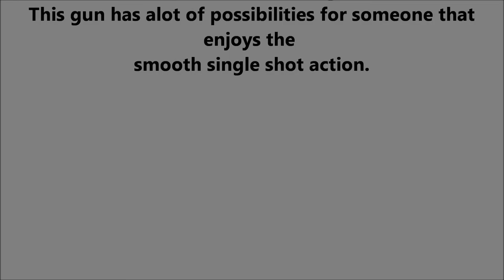Battlefield 3: MK11 MOD O VERY VERY SMOOTH GUN!!!!!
Never really used this weapon much i need carnage and chaos not single shot any more but i pick one up off a soul and killed few and man it is accurate so watch and tell me what u think subscribe up for more.